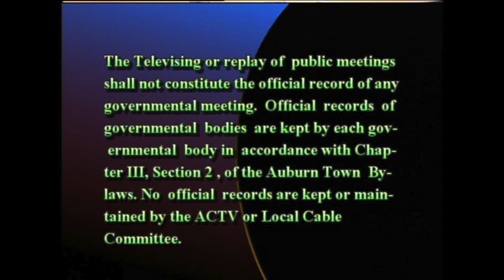School Committee - December 1 2021